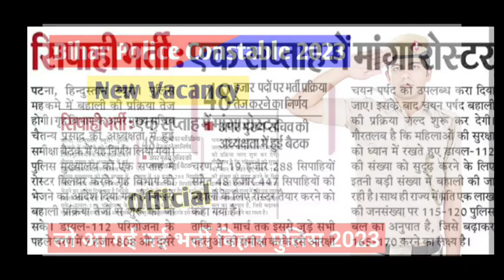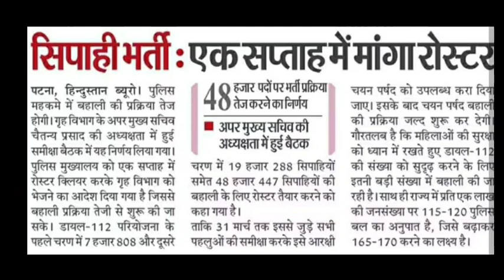बड़ी खुशखबरी || बिहार पुलिस कांस्टेबल नई भर्ती 2023 || 48000 Seat || Bihar Police Constable Vacancy